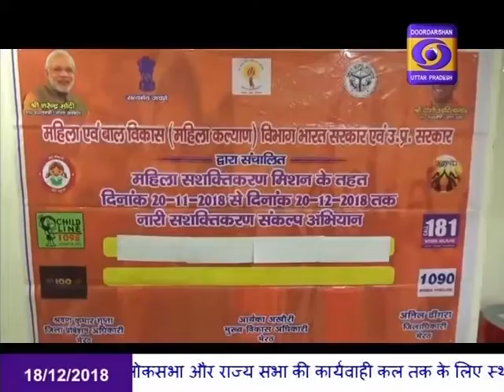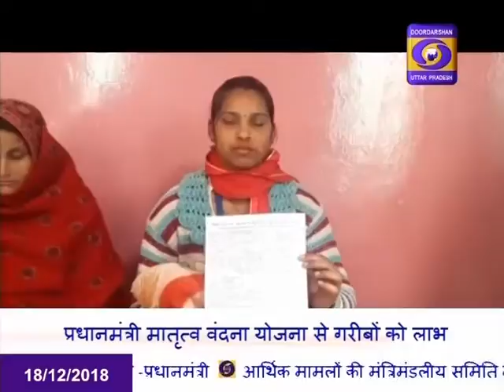Winter session of the state Legislature begins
प्रदेश विधानमंडल का शीतकालीन सत्र आज से शुरु, दोनों सदनों में भाजपा विधायक स्वर्गीय रामकुमार वर्मा और पूर्व मुख्यमंत्री एन. डी. तिवारी के निधन पर शोक प्रस्ताव के बाद विधानसभा कल 11 बजे तक हुई स्थगित।